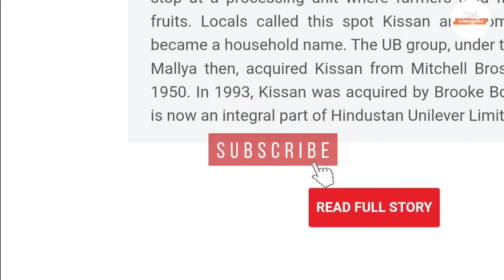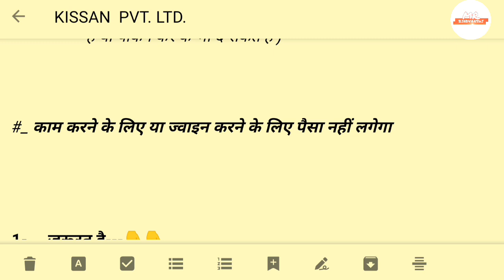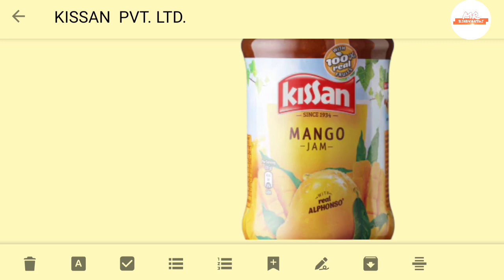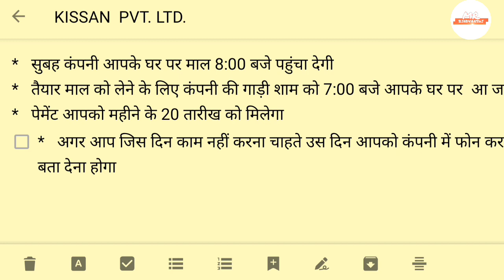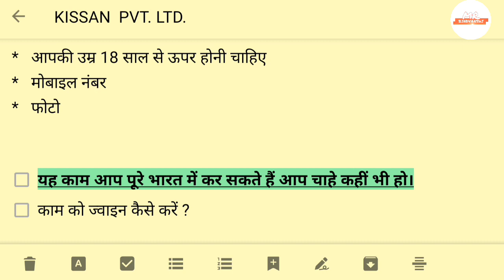किसान कंपनी दे रही है घर बैठे काम। paise kaise kamaye. online job. job. work from home. fresher job.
किसान कंपनी दे रही है घर बैठे काम।
paise kaise kamaye.
online job.
job.
work from home.
fresher job.

दोस्तों यहां पर किसान कंपनी दे रही है आपको जॉब यहां पर अब जॉब करके महीने के अच्छे खासे पैसे कमा सकते हो तो दोस्तों वीडियो को पूरा दिखेगा ताकि आपको पूरी इंफॉर्मेशन मिल सके यहां पर किसान कंपनी देगी जॉब जो किधर बैठे आप आसानी से कर सकते हो।

इस जॉब को ज्वाइन करने के लिए आप अपना ईमेल और कांटेक्ट नंबर हमारे कमेंट बॉक्स में कमेंट कर दीजिए और साथ ही हमारे चैनल को सब्सक्राइब कर लीजिए ताकि हम अपनी सब्सक्राइब  मेंबर में आपकी कमेंट सबसे पहले देख पाए।